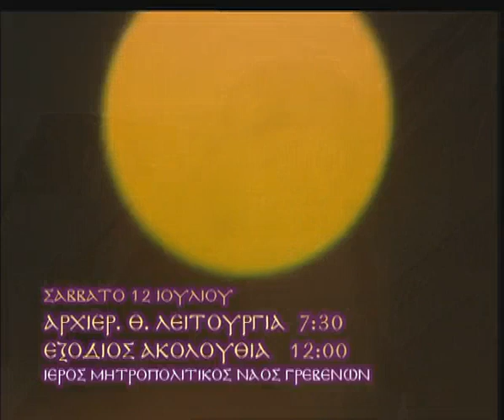ΣΠΟΤ-ΕΞΟΔΙΟΣ ΑΚΟΛΟΥΘΙΑ ΜΗΤΡ. ΓΡΕΒΕΝΩΝ